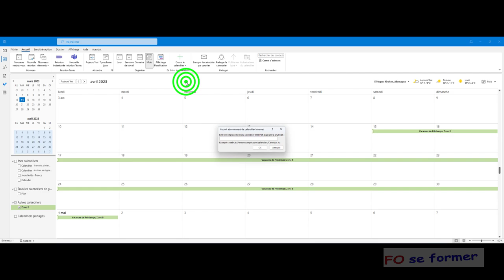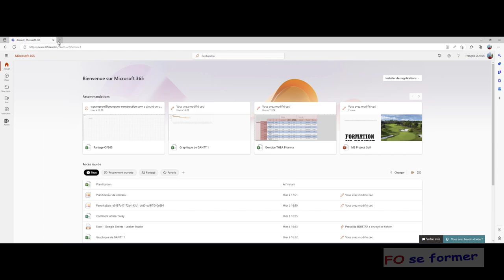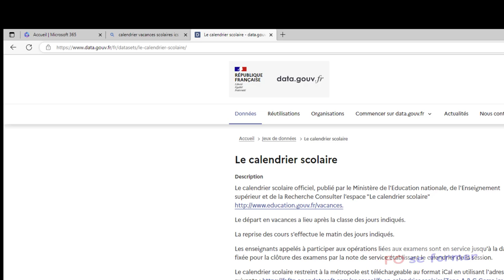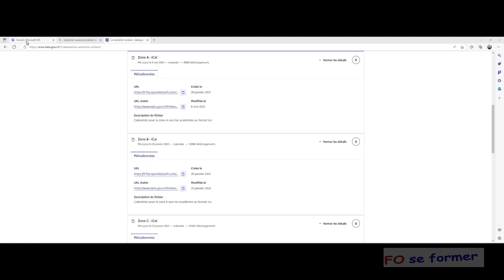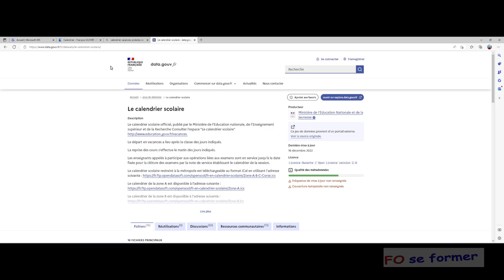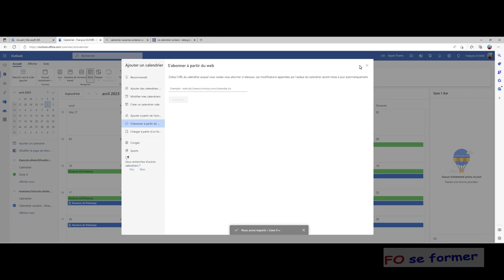Outlook : Ajouter un calendrier Web (vacances scolaires)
Dans Outlook bureau ou Online (version en ligne), il est possible d'ajouter des calendriers. Nous pouvons ajouter un calendrier Web qui vient d'un site internet. L'extension du calendrier est ics.

00:00 Introduction
00:34 Version bureau, ajouter un calendrier web
01:14 Rechercher le calendrier web .ics
02:18 Copier vacances scolaires zone A et le coller
03:08 Outlook bureau superposer les calendriers
03:38 Version Outlook Online, ajouter un calendrier web
04:28 Le site Data.gouv pour le calendrier des vacances scolaires